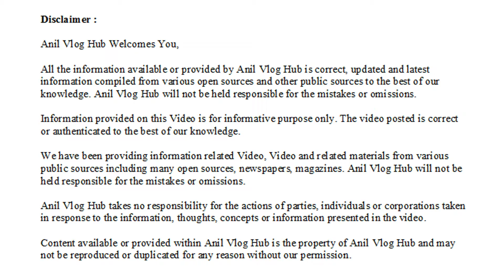School Activity Aladdin Character | Fancy Dress | Delhi Public School